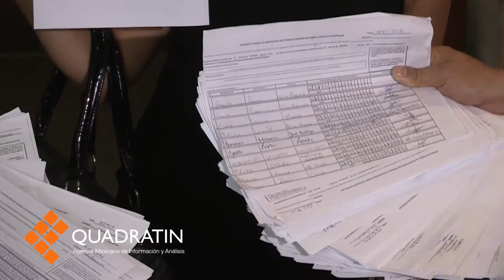Entregan 12 mil firmas contra tauromaquia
MORELIA, Mich., 15 de septiembre de 2014.- Cerca de 12 mil firmas fueron entregadas por diversas asociaciones de animales, al gobernador de Michoacán, Salvador Jara Guerrero, para pedirle que ejerza su derecho al veto y no se promulgue el decreto que declara la tauromaquia como Patrimonio Cultural de Michoacán.